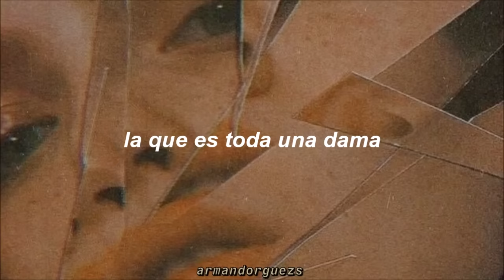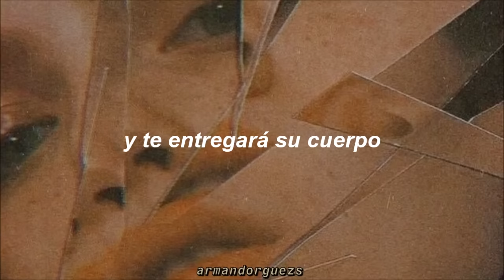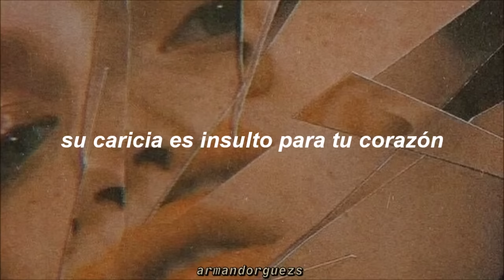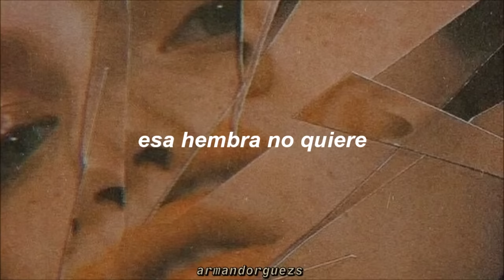Gloria Trevi — Esa Hembra Es Mala [Letra]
Odio ser pobre, lo odio 😭. Espero les haya gustado 💛

"Esa hembra que amas está jugando contigo"

Gloria Trevi - Esa Hembra Es Mala | Letra en Español